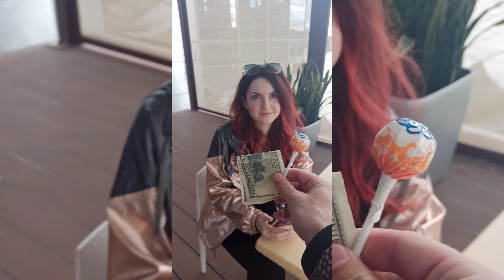FUN ВСТРЕЧА! ULOVE.HOME. ПЕРВЫЙ ДЕНЬ ЛЕТА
FUN  ВСТРЕЧА! ULOVE.HOME. ПОДАРИЛИ ШАРИК 🎈 ПЕРВЫЙ ДЕНЬ ЛЕТА!!!